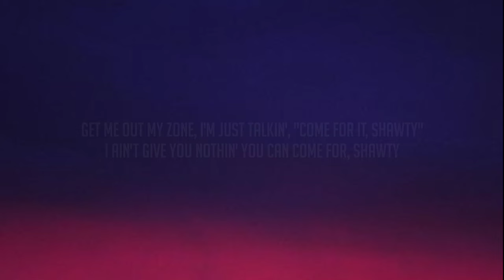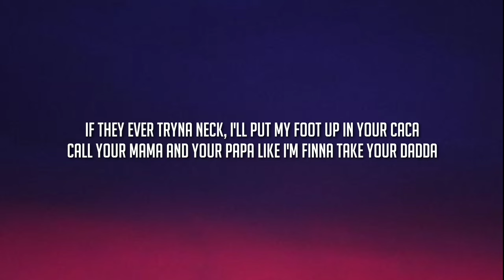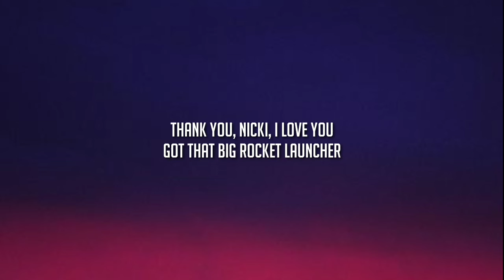Doja Cat – Get Into It Yuh( Lyrics )